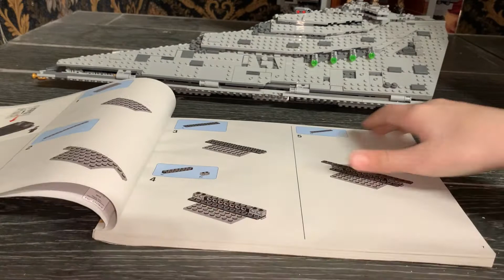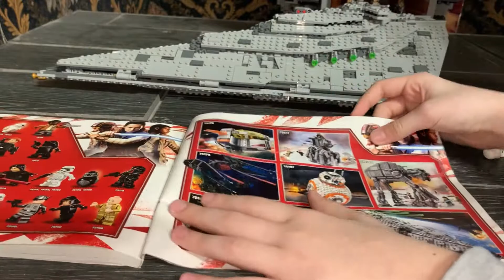LEGO 75190-REVIEW (ОБЗОР)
Присоединяйся к Верховному лидеру Сноуку, правящему галактикой со своего Звёздного разрушителя Первого Ордена! Стреляй из шипомётов, чтобы подбить вражеские корабли, а потом открой панели, чтобы начать игру внутри корабля. Поднимись на лифте в командный центр Сноука и передавай приказания с помощью мини-голограммы. Отдавай приказы своему воздушному флоту с капитанского мостика, готовься к сражению в конференц-зале, подними дроидов на борт и следи за ситуацией на корабле из командной рубки. Когда ты будешь готов начать сражение, берись за штурвал и лети в бой на гиперскорости!